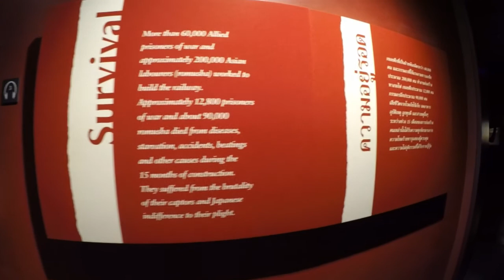กรุ๊ปเดี่ยวเที่ยวปีละหน @ Hellfire Pass - Kanchanaburi 2 - by BJ Family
หยุดพักรับประทานอาหารกลางวันที่ ร้าน Off Road

และเที่ยวจุดที่ 2  ช่องเขาขาด

ขอขอบคุณข้อมูลจาก วิกิพีเดีย  และเพลงประกอบ เพลงขับรถดีๆ ของ Mild และเพลง เกิดเป็นเพื่อนเธอ ของ Room 39 และ แสตมป์
"ช่องเขาขาด" หรือ "ช่องไฟนรก" เป็นส่วนหนึ่งของเส้นทางรถไฟสายไทย-พม่า (เส้นทางรถไฟสายมรณะ)ตลอดเส้นทางรถไฟสายไทย-พม่า (เส้นทางรถไฟสายมรณะ)มีหลายจุดที่มีเนินหิน ภูเขา หน้าผา หรือหุบเหว ขวางอยู่จึงต้องขุดให้เป็นช่องเพื่อที่รถไฟสามารถวิ่งผ่านไปได้ซึ่งที่ช่องเขาขาด หรือ ช่องไฟนรก เป็นจุดที่ใหญ่ที่สุดบนเส้นทางนี้ การขุดเจาะช่องเขาขาดเริ่มในเดือนเมษายนปีพ.ศ. 2486 ปรากฏว่างานล่าช้ากว่ากำหนดจึงมีช่วงที่เร่งงานซึ่งแรงงานแต่ละกะต้องทำงานถึง 18 ชั่วโมงโดยงานส่วนใหญ่ล้วนใช้แรงคนทั้งสิ้น เช่นการสกัดภูเขาด้วยมือ ซึ่งเป็นการทำงานที่ทารุณยิ่ง เนื่องจากต้องปีนลงไปสกัดในช่องเขาซึ่งบางช่วงสูงถึง 11 เมตร จนแทบไม่มีอากาศหายใจทั้งยังต้องทำงานท่ามกลางอากาศร้อนอบอ้าวในช่วงเดือนมีนาคม ในภาวะขาดแคลนน้ำและอาหาร เมื่อเจ็บป่วยแพทย์และอุปกรณ์ทางการแพทย์ก็ไม่เพียงพอต่อการพยาบาลต้องดูแลกันตามมีตามเกิด เชลยศึกและกรรมกรที่ช่องเขาขาดต้องทำงานตอนกลางคืนด้วยแสงไฟจากคบเพลิงและกองเพลิงทำให้สะท้อนเห็นเงาของเชลยศึกและผู้คุมวูบวาบบนผนังทำให้ที่นี่ได้รับการขนานนามว่า "ช่องไฟนรก" หรือ Hellfire Pass ในภาษาอังกฤษ